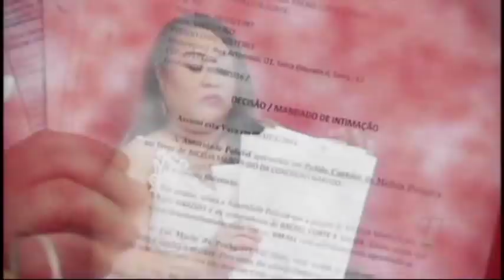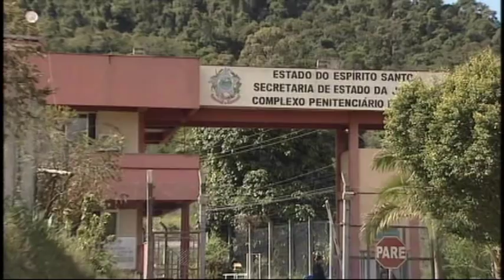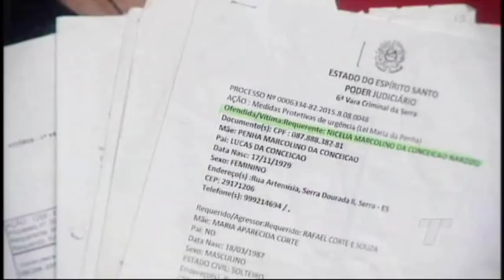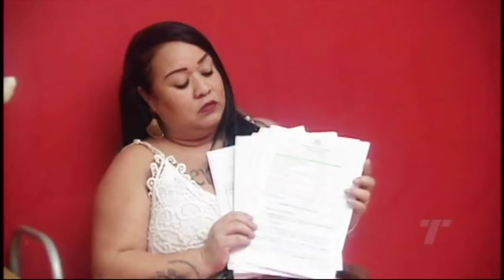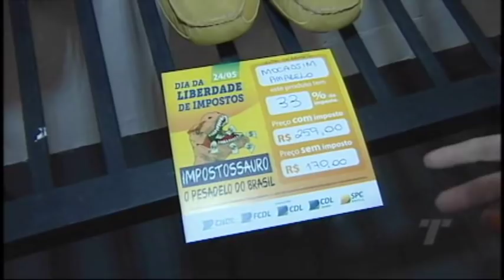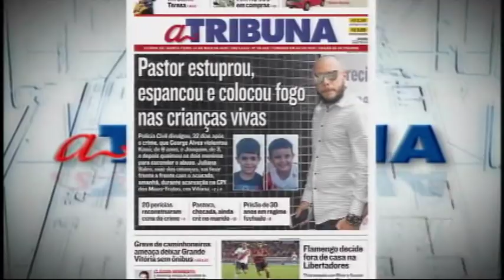TN1ª Edição 24 05 2018